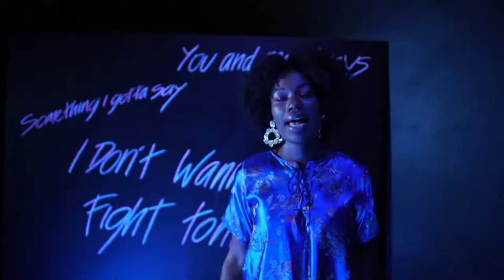Harmony Something I gotta say Preview v1